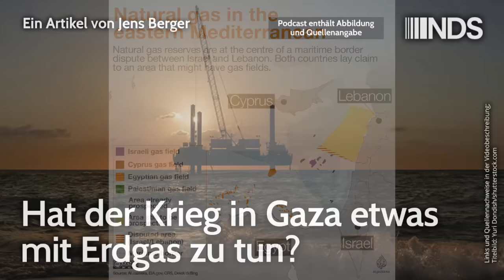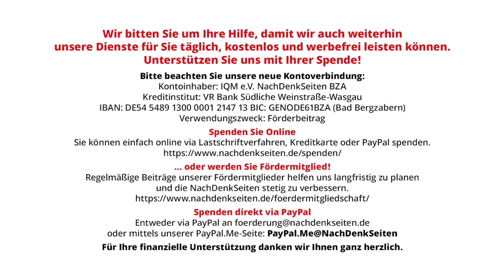Hat der Krieg in Gaza etwas mit Erdgas zu tun? | Jens Berger | NDS-Podcast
Hat der Krieg in Gaza etwas mit Erdgas zu tun? | Jens Berger | NachDenkSeiten-Podcast | 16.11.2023

Das östliche Mittelmeer gehört zu den Regionen, in denen in den letzten Jahrzehnten die wohl weltweit größten neuen Öl- und vor allem Gasfelder entdeckt wurden. Die Erschließung und der Transport des Erdgases sind jedoch kompliziert, ist die Region doch ein geopolitischer Brennpunkt. Nichtsdestotrotz spielt vor allem die EU, die Alternativen zu russischen Energieimporten sucht, mit hohem Einsatz im mediterranen Energiepoker mit und gerät damit in einen weiteren Interessenkonflikt zu den USA. Auch vor Gaza befinden sich Erdgasvorkommen, die eigentlich noch in diesem Jahr erschlossen werden sollten. Da wundert es kaum, dass es im Internet Stimmen gibt, die die jüngste Eskalation in der Region in eine Verbindung mit dem internationalen Energiepoker bringen. Doch das ist zu weit hergeholt. Spannend ist die Debatte aber auch so. Von Jens Berger.

Artikel veröffentlicht am: 16. November 2023 um 14:23
Autor: Jens Berger
Sprecher: Tom Wellbrock

Energiepolitik, Militäreinsätze, Kriege, Ressourcen, Erdgas, Europäische Union, Gaza, Israel, Libanon, Palästina, Russland, Türkei, USA